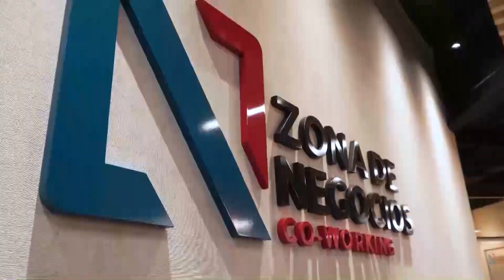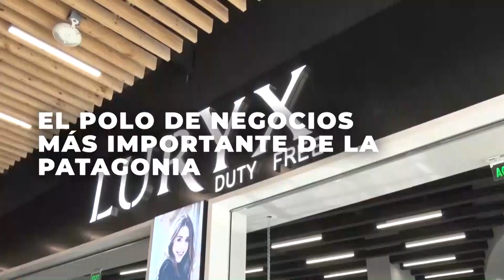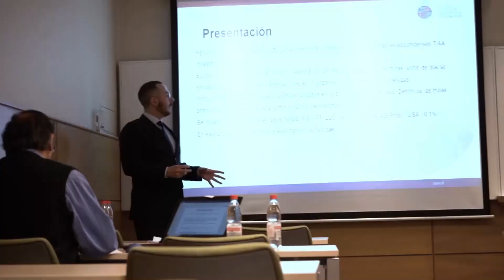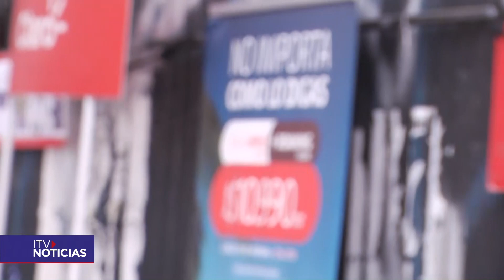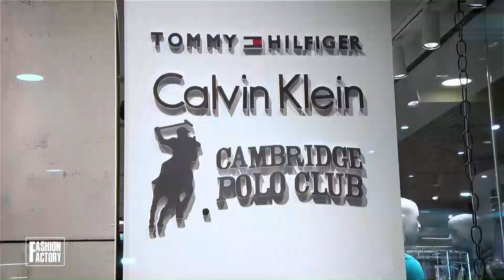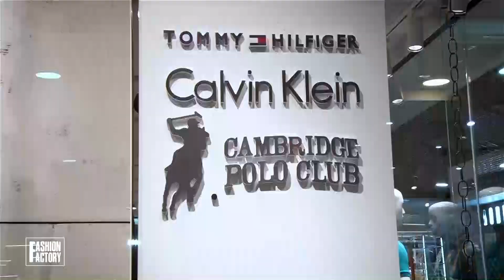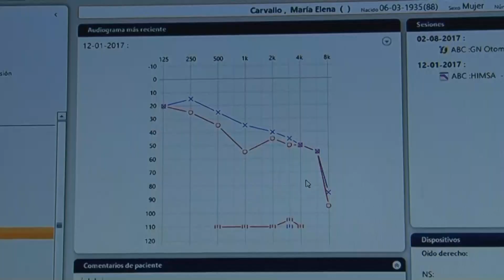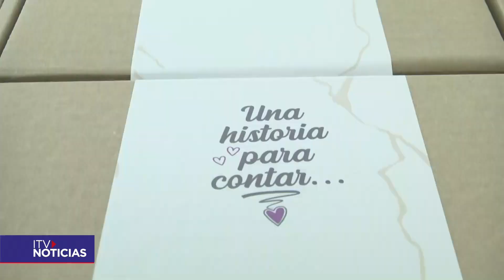ITV NOTICIAS CENTRAL 03 NOVIEMBRE 2023